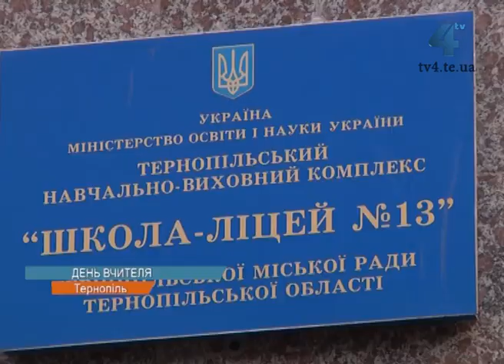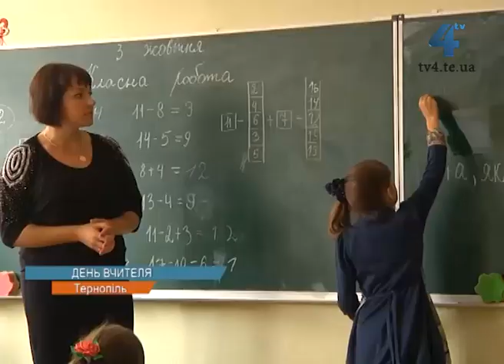Українські освітяни у неділю святкуватимуть День вчителя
День вчителя у першу неділю жовтня відзначають українські освітяни. Квіти, теплі привітання, багато уваги - так сьогодні день почався у вчителів тринадцятої школи Тернополя. Учні кажуть, їхні педагоги варті найкращих слів.